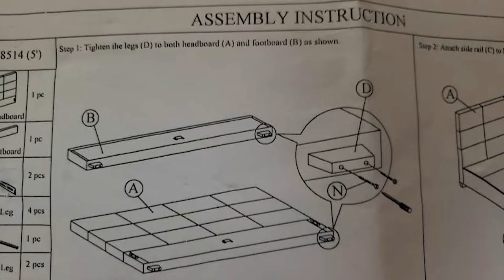Baxton Studio Vivaldi Assembly Full Instruction Manual Vivaldi Leather Platform Bed cf8514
⏰ Baxton Studio Vivaldi Assembly KEY MOMENTS ⏰

00:00:00 - Baxton Studio Vivaldi Assembly
00:00:10 - Baxton Studio Vivaldi Assembly Quick Guide
00:00:22 - Baxton Studio Vivaldi Assemble Parts
00:01:10 - Baxton Studio Vivaldi Assemble finish

🎬 Baxton Studio Vivaldi Assembly VIDEO SERIES 🎬

If you are looking for Baxton Studio Vivaldi Assembly Full Instruction Manual, then you have come to the right place.  This video clip will give you all the tools you need to assemble a vivaldi leather platform bed.
Do you want the best Baxton Studio Vivaldi Assembly?  You have come to the right place. In this video, we will show you how to assemble the [[ Baxton Studio Vivaldi Assembly]]. We offer the best assembly, assembly instruction, assembly video, assembly video instruction and assembly demonstration video all in one convenient location.  This video will show you how to assemble the following furniture: Baxton Studio.

This video is fantastic and if you are looking more information, this is the best place on the web.  Please join in for our Baxton Studio Vivaldi Assembly Full Instruction Manual  guide.  If you are needing additional info, we are just a call or e-mail away.  I will reveal more information that will surprise you.  After you make your purchase, on top of that you will get access to over 50+ additional videos.  Thanks, again for viewing our Baxton Studio Vivaldi Assembly Full Instruction Manual video.Thank you for joining us today in one of our top sales of the week.  Baxton studio is the furniture company that has all of the best information you will want to hear.

If you are still on the fence about having the Baxton Studio Vivaldi Assembly Full Instruction Manual, then I want to change your mind.  Don't be scared, this is a beautiful product.  Do you know how to assemble a bed frame?  This makes it easy to do it yourself home assembly.  This unit is amazing.  Bigger than I thought it would be.  If you have used other Baxton Studio pieces, you know the quality of their furniture and home accessories.  This bed is amazing.  The structure is sturdy and it has a very sleek and modern look to it.  I love the deep pockets in the headboard.  I would recommend this product to anyone.  It is made well and it is easy to put together.   Baxton Studio Vivaldi Assembly Full Instruction Manual   Vivaldi Leather Platform Bed cf8514